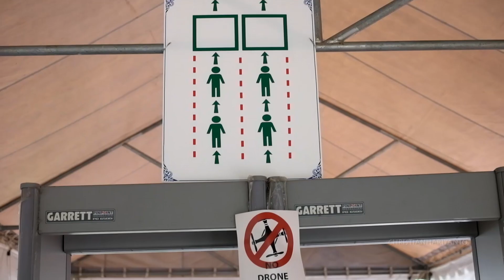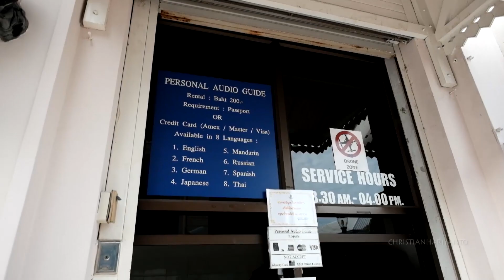BANGKOK VLOG #3 | JALAN JALAN KE GRAND PALACE | THAILAND | 2018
Jalan-jalan ke Grand Palace, Bangkok, Thailand 2018.

Selamat menonton!

Best watch in HD!

I love to read your comments & answer your questions.

Thanks.